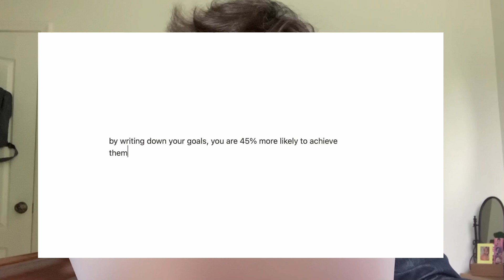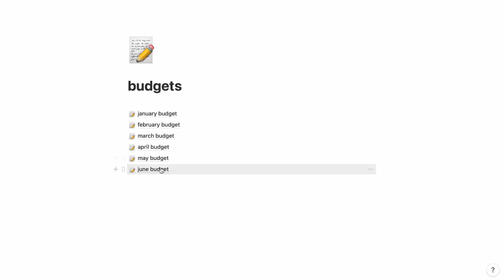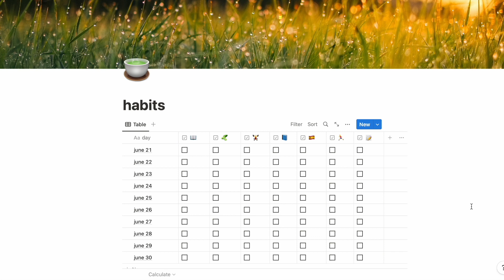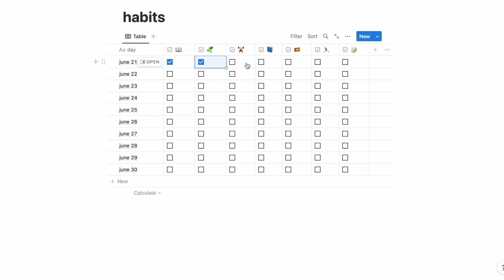getting my life together in one day: my summer goals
hey guys! I hope you'll enjoy this summer reset video, where I'm setting goals for the summer (using notion) and getting my life together in one day. I'm talking finance/life/health/academic goals and way more! also, I made a habit tracker using notion, and made a vision board for some extra motivation!

sincerely,
marseille belley

💌 faq's:
- how old are you? 19
- what's your sign? capricorn
- what do you study? biomedical science
- mbti? infj
- equipment? iphone 12 and iMovie

0:00 intro
0:35 finance
1:30 travel
2:02 life
6:55 health
7:45 academics
8:27 habit tracker
9:10 vision board
10:00 outro